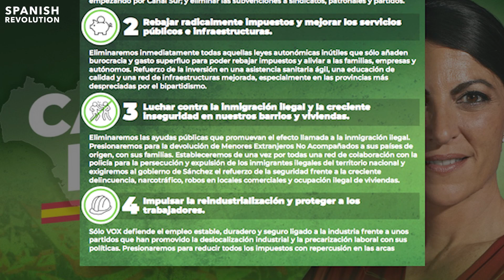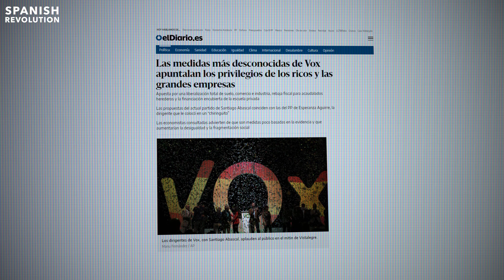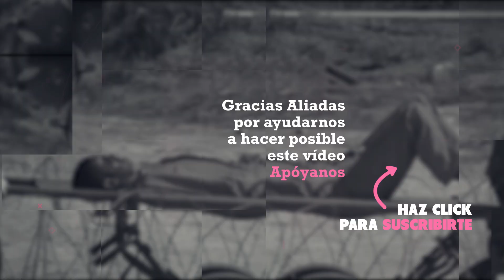Desmontando el programa de Vox para Andalucía (3 de 10): inmigración ilegal e inseguridad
Seguimos con el especial de camino a las elecciones Andaluzas del 19J con una serie de vídeos sobre el programa electoral de Vox en Andalucía, que consta solo de 10 puntos que vamos a desmontar uno por uno. En esta ocasión desmontamos el punto 3: inmigración ilegal e inseguridad

Aquí el resto de vídeos:
2. Desmontando el programa de Vox para Andalucía (2 de 10): Rebajar impuestos y mejorar servicios

Recuerda que te necesitamos para seguir haciendo estos vídeos. Nadie está detrás de Spanish Revolution, ni grupos empresariales ni grandes mecenas guiados por el interés, solo nuestras aliadas y aliados.Apoyanos desde solo 2 euros: